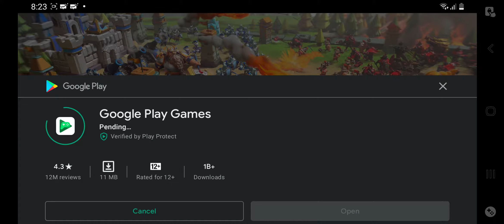LORDS MOBILE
Lords Mobile adalah game Strategi yang dikembangkan dan diterbitkan oleh IGG. Permainan video ini gratis untuk dimainkan dan menawarkan pembelian dalam aplikasi. Menurut App Annie, game ini adalah salah satu aplikasi terlaris di App Store dan Google Play